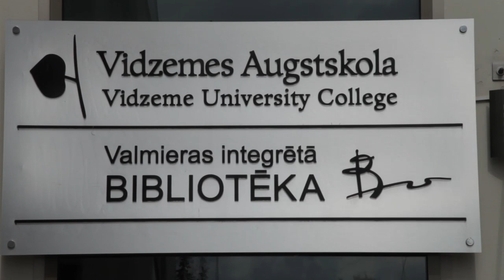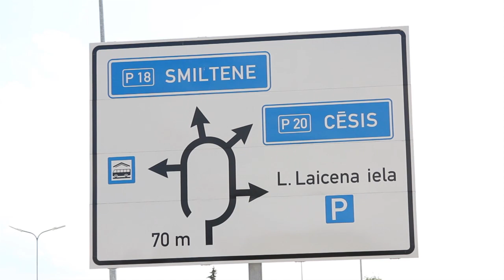Image Film about Vidzeme University of Applied Sciences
by Florian Ziegler & Gabby Westhead